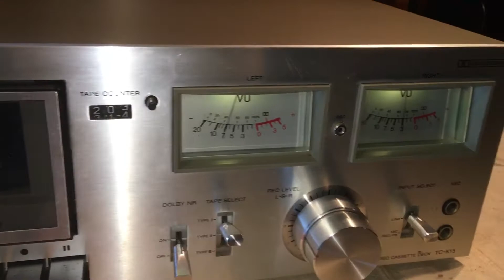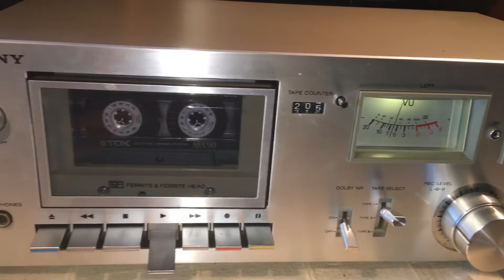1970's SONY TC-K15 Stereo Cassette Deck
Vintage 1970's SONY TC-K15 Stereo Cassette Deck. In very good condition and rare find. You are welcome to see it working and photos is the actual item. Please ask all questions before buying and it will be sold as is. Thank you.

Product Information:
Country: Japan
Year: 1970's
Type: 2-head, single compact cassette deck
Track System: 4-track, 2-channel stereo
Tape Speed: 4.8 cm/s
Heads: 1 x record/playback, 1 x erase
Tape Type: type I, FeCr, CrO2
Noise Reduction: B
Frequency Response: 30Hz to 16kHz  (Cr02 tape)
Signal to Noise Ratio: 62dB  (dolby B)
Wow and Flutter: 0.07%
Total Harmonic Distortion: 1.7%
Input: 77.5mV (line), 0.25mV (mic)
Output: 0.435V (line)
Dimensions: 410 x 145 x 260mm
Weight: 4.6kg